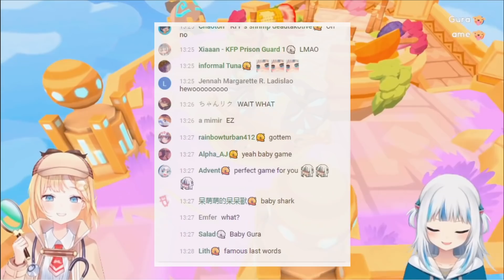Amelia just ROASTED Gura Shrimps【Gawr Gura / Amelia Watson / HololiveEN】